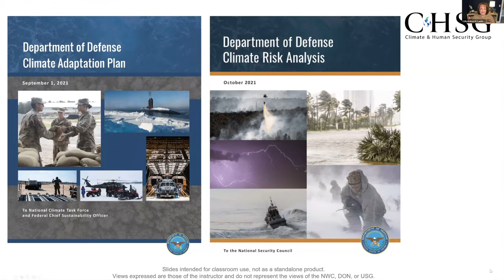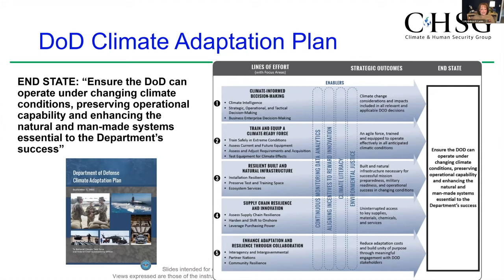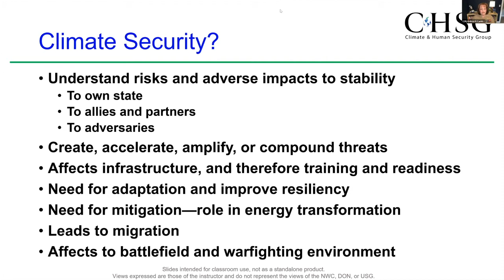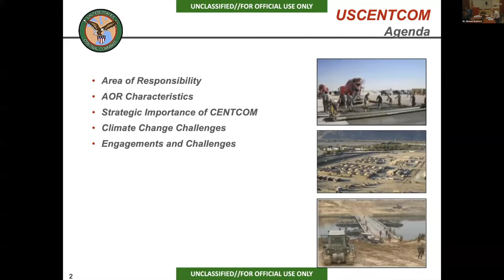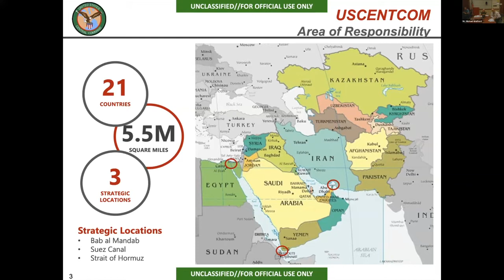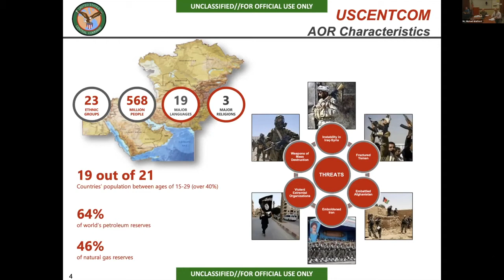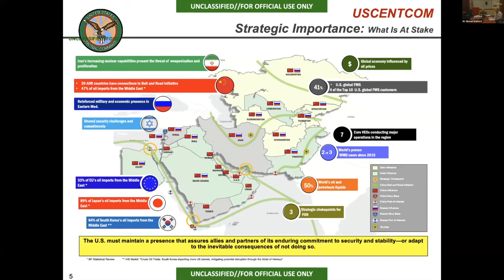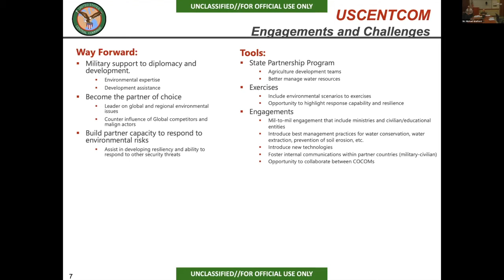NSSCC OCS: Keynote and Panel 1 - CENTCOM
Keynote Speaker:
Ms. Kristina M. O’Brien, Principal Deputy Director for Logistics, Joint Staff, J4
Panel 1: Central Command
Moderator:
Commander Andrea H. Cameron, Ph.D., Ed.D., Permanent Military Professor,
National Security Affairs Department; Director, Climate & Human Security Studies
Group, U.S. Naval War College
Panelists:
• Mr. Michael T. Wolford, Environmental Program J4, CENTCOM
• Colonel Michael F. Arnone, Division Chief, Strategy and Policy Division, J5,
CENTCOM

About the National Security Significance of a Changing Climate (NSSCC): Operationalizing Climate Security (OCS):
This conference explores the operationalization of climate security within the U.S. geographic combatant commands. In less than one year, the national security apparatus has rapidly mobilized to answer the myriad of ways climate change affects national security. The Department of Defense (DoD) has recently released the DoD Climate Risk Analysis (DCRA) and DoD Climate Adaptation Plan (DCAP) as the initial steps toward charting future DoD actions regarding climate security considerations.

How the DoD fights and wins wars in the future will depend on our best understanding of how climate change will affect the areas in which we operate. Within the broader context of strategic competition, we seek to achieve integrated deterrence through the strength of our jointness and our partnerships—with other agencies as well as our partners and allies. The changing climate will further complicate strategic, operational, and tactical dynamics of national security.

As the regional leadership for conducting joint military operations around the world, geographic combatant commands are on the front lines of “Operationaling Climate Security.” While climate is mainstreamed across the DoD, this conference seeks to ask geographic combatant commands how climate risk will be incorporated into their mission, strategy, planning, and operations. As such, a J-4 and J-5 team from each geographic combatant command to talk about how they are integrating climate change.